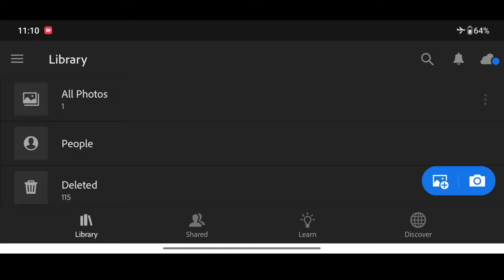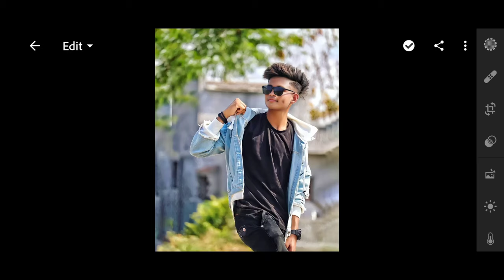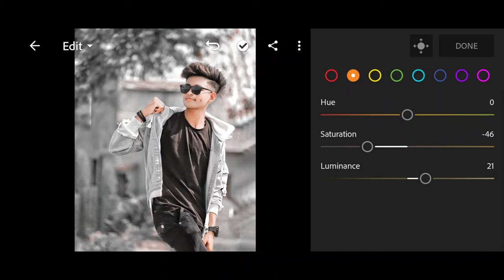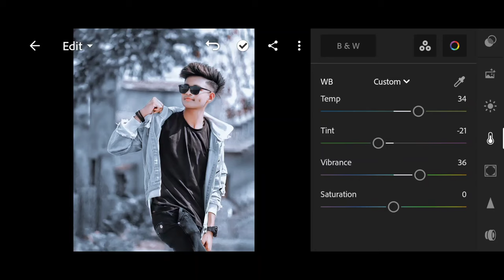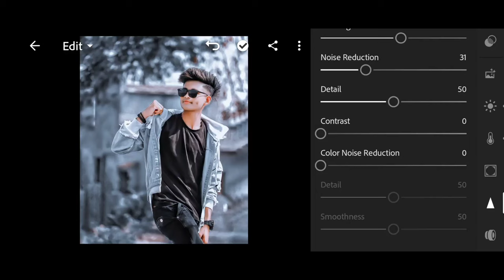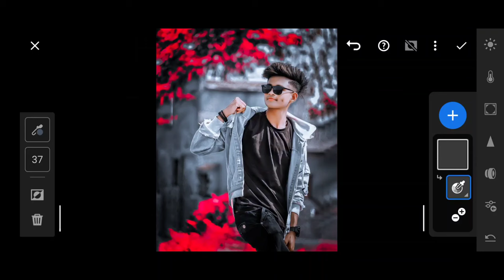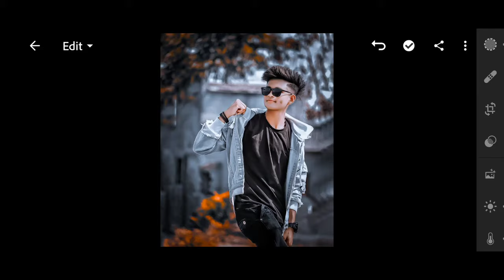Orange grey effect lightroom photo editing | lr photo editing kaise kare